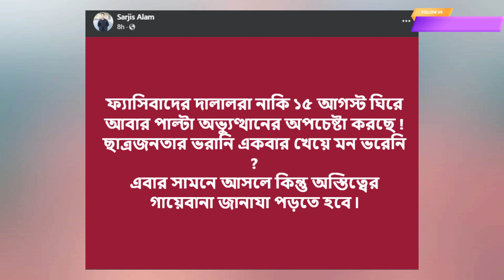আবারও সারাদেশে বিক্ষোভ। আওয়ামী লীগকে হুশিয়ারি দিয়েছেন সারজিস আলম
আমাদের চ্যানেলে যে ভিডিও গুলো পাবেন তা হলো : কোটা আন্দোলন আপডেট নিউজ এবং কোটা আন্দোলন লাইভ. কোটা আন্দোলন আজকের আপডেট. কোটা আন্দোলনের সর্বশেষ খবর. Banglish: Kota andolon 2024. Kota andolon ajker update news. kota andolon news today. quota andolon update news. English: Quota movement in Bangladesh. Quota protest Bangladesh 2024. Quota movement update news today. today update news quota protest. today update news quota movement.

I’m a Bangladeshi vlogger in Saudi Arabia. I’m making a vlog video & Viral Topic Video. On this channel I have shown the best places to visit in Saudi Arabia and I have made a travel vlog in Saudi Arabia. On this Channel share the video which is on viral social media. I’m Discussing viral topic which trending on social media.

Video chapter:
00:20 Video Intro
00:00 Channel intro
00:30 Introduce
00:40 Video topic

Shakil Mahamud